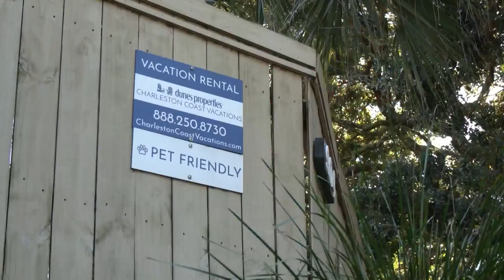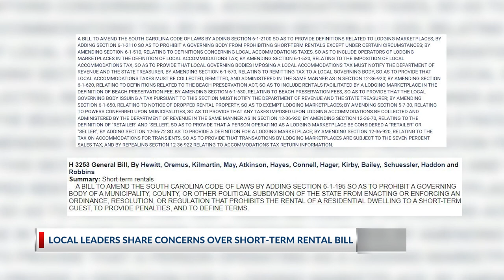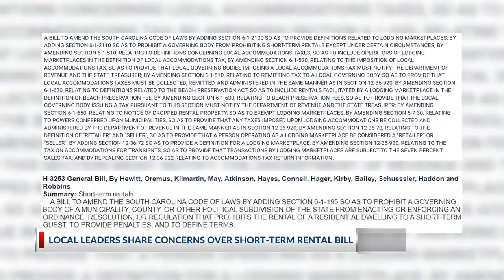Short-term rental bill a “dangerous game to play” according to local leaders